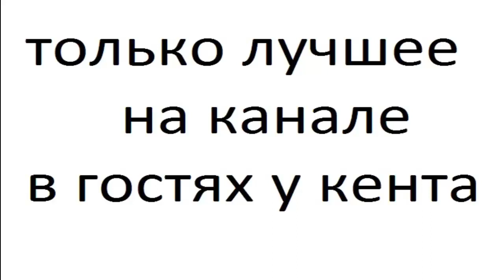toyota solara 6